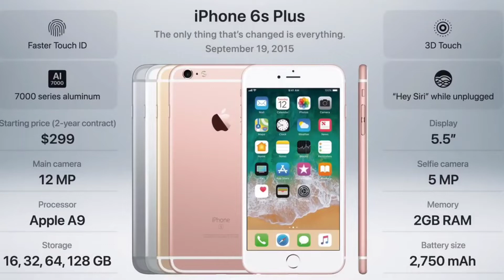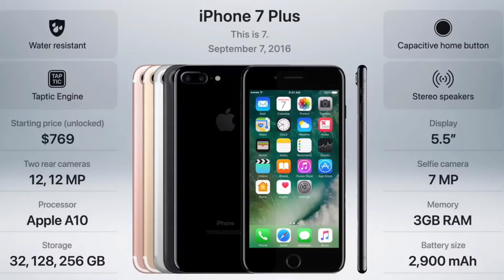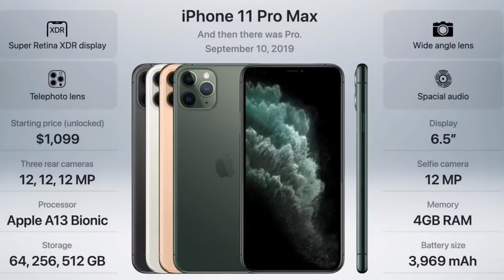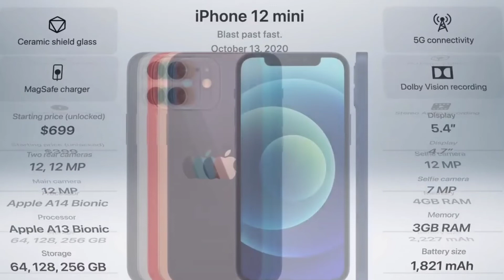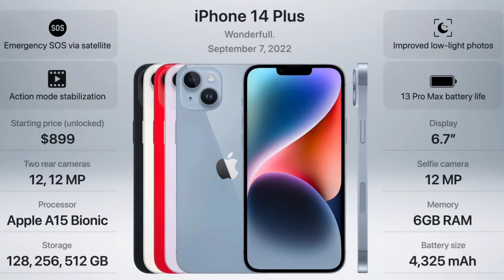History of iphone|Evolution of the iphone [2007-2022]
in this video i am going to show all iphone world first iphone and lastly iphone 14promax watch all history of iphones